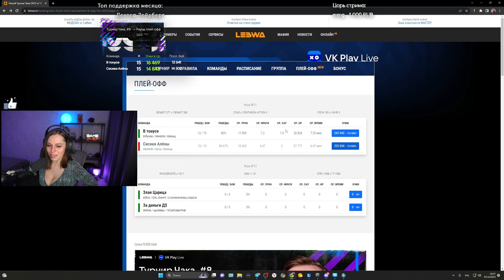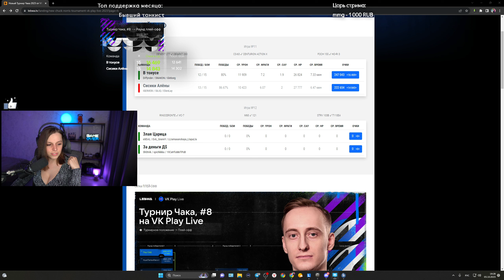ТУРНИР ЧАКА 2023 ПЛЕЙ-ОФФ ИГРА НА ВЫЛЕТ • НИЖНЯЯ СЕТКА СИСИКИ АЛЁНЫ VS В ТОНУСЕ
Команда СИСИКИ АЛЁНЫ — ISERVERI, SILIQ, ELIEN LAY
❤️Поддержать стримера❤️ ↓
💜 Обо мне ↓
      ✦ Имя — Алёна
      ✦ Город — Санкт-Петербург
      ✦ Возраст — 32 ♋
      ✦ Хиккан с биполярочкой, самокритична, эмоциональна и вспыльчива, ругаюсь матом. Иногда бываю миленькой :3
      ✦ Псевдостримлер и анскилл :) Стримы обычно каждый день утром и вечером, игры могут быть разные. В танках с марта 2017г., ник ElienLay, аккаунт первый